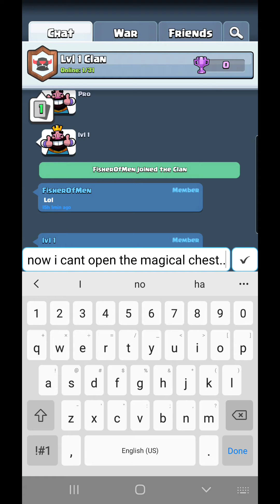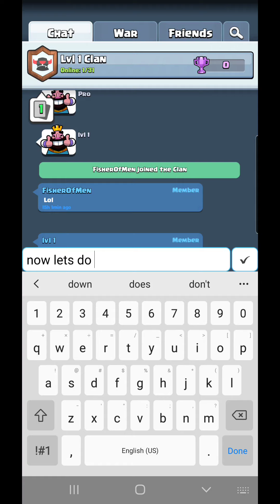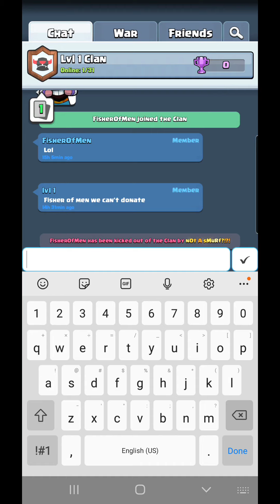Level 1 challenge - Part 9 - Clash Royale